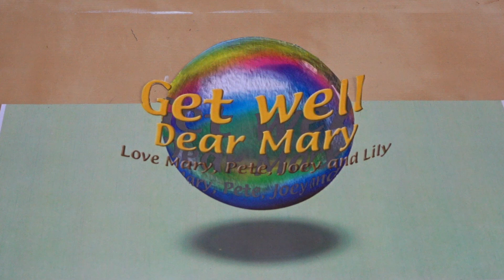Get Well Mary